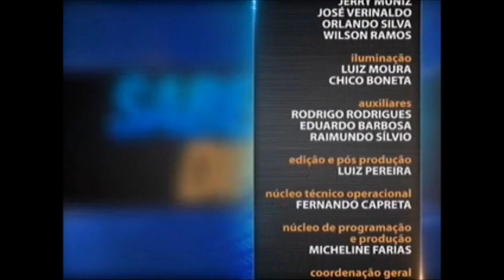Introdução ao Direito do Trabalho - aula 4